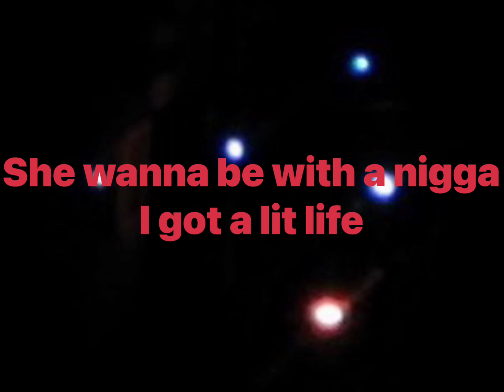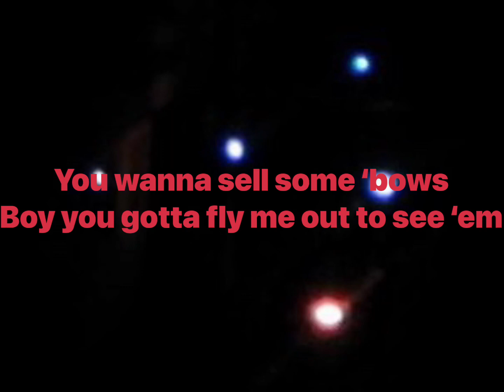RMC Mike - Pick Me Now (Lyrics Video)